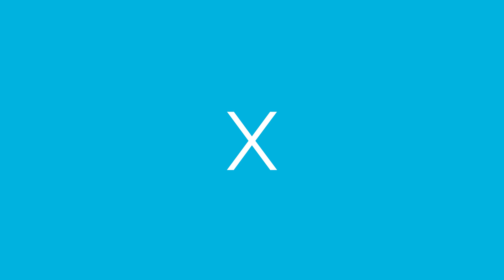De herinrichting van industriële signalering - Slimme signalering - Auer Signal